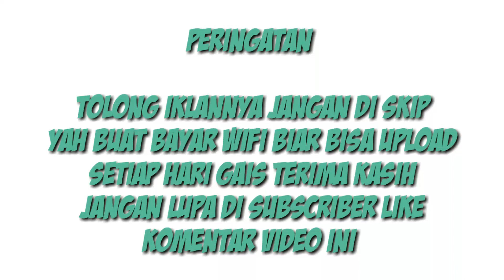mod bussid motor yamaha nmax 2020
Alhamdulillah sudah beli motor NMAX nah kli ini kita mau review motornya gais tonton yah btw motor nya badus loh

KHUSUS BAHAS GAMES MOBILE LEGEND
GRUB GARENA AOV :

OK GAINS KALIAN JANGAN SALAH MASUK
GRUB CHAT KAMI YAH GAINS

Alat alat editing
Kinermaster
Di recorder
Xiaomi 4A

Terima kasih